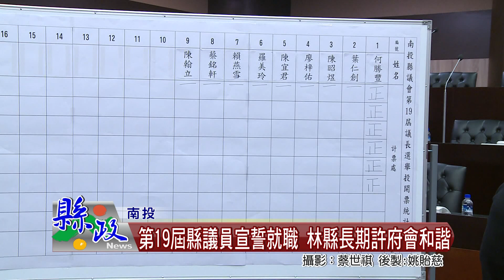第19屆縣議員宣誓就職 林縣長期許府會和諧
南投縣議會第19屆縣議員宣誓就職暨議長、副議長選舉，縣長林明溱率領縣府各單位主管到場觀禮致意，見證37位議員的宣誓就職。議長、副議長選舉結果，由何勝豐、潘一全分別獲選連任，林縣長除向正、副議長及所有議員祝賀外，也期盼未來能夠繼續維持府會和諧關係，共同合作拚經濟，打造幸福南投。